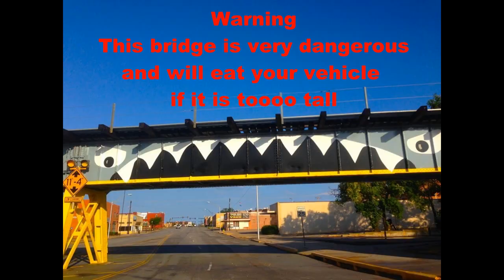Truck eating bridge Enid,Oklahoma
This is just a few of the picts of trucks the Main St. bridge in Enid , Oklahoma has taken bites out of. This bridge was always getting ran into so they painted big giant teeth on it to be a warning, but it was no use the bridge is always hungry.